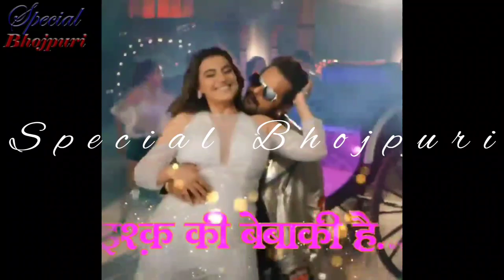पवन और खेसारी की सबसे बड़ी टक्कर होने जा रही है youtube पे।